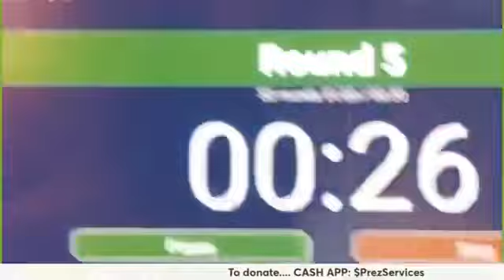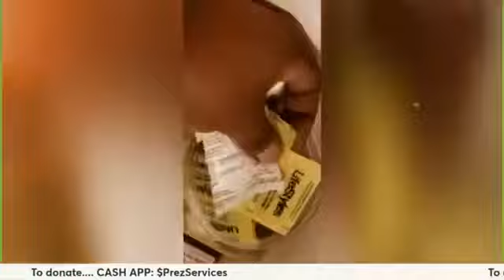30min All Abs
Need to get in shape? Want a simple solution? Try my online workouts. Hinders are at your fingertips.